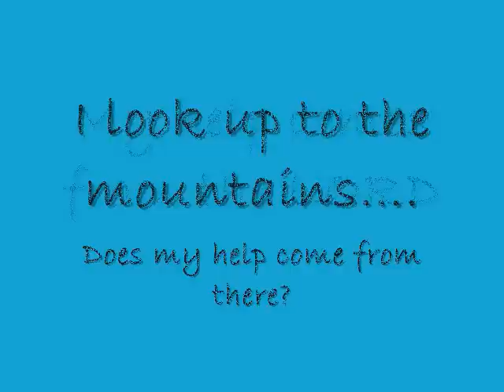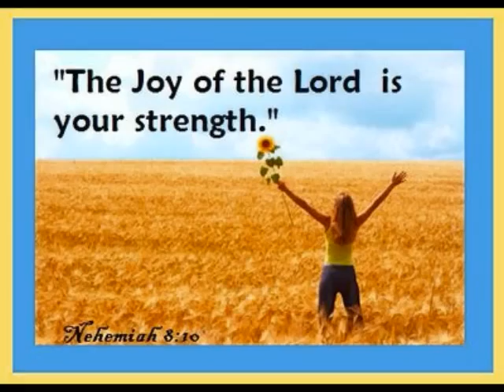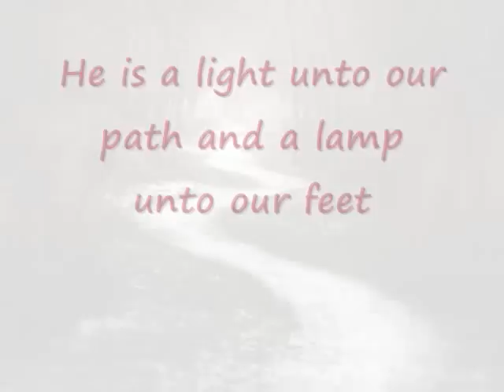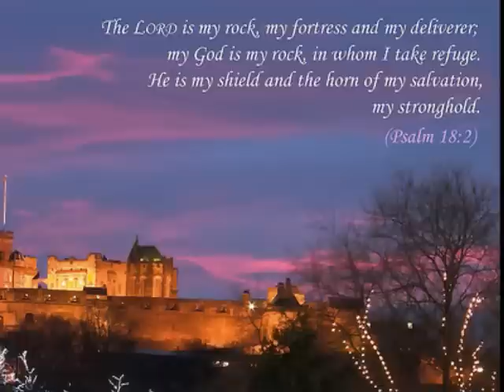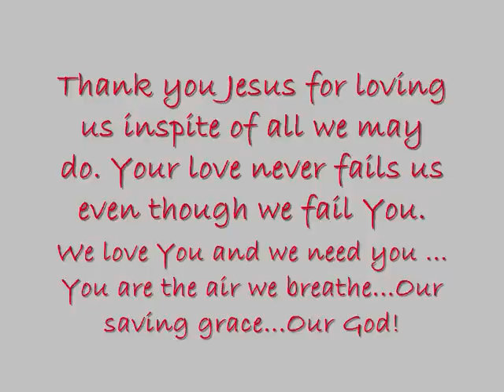Heaven down to Earth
I made this video because I wanted to show how God loves us so much that He comes to rescue us and restores us when we call upon His name! He is so wonderful and awesome and He worthy of our worship! Tjis is the second video I've ever done so I hope it is as good as I wanted it to be, Good enough to portary God's everlasting Love but there is nothing in this world or outside of this world that could ever compare to His love for us and how Great His Love is! God bless!